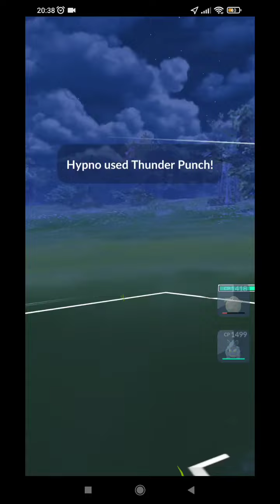Top Battle of the Day